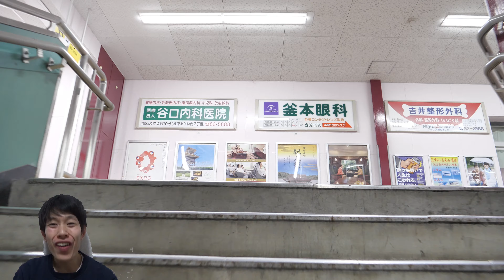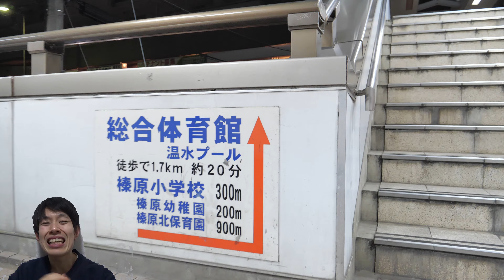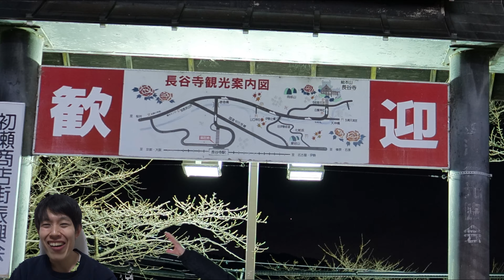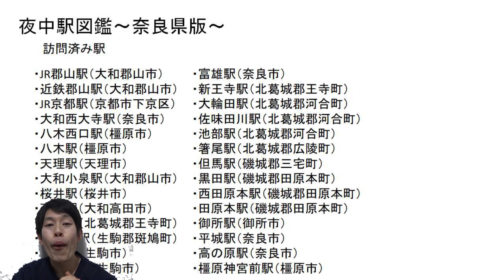#20「高原の上」榛原駅長谷寺駅【奈良県夜中駅図鑑】1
■今回は近鉄大阪線の榛原駅と長谷寺駅をぶらぶらしています。

■毎週月曜日と金曜日の17時に動画を投稿しています！

■撮影機材
　・メインカメラPanasonic Lumix DC-GH5S

  ・レンズ　PanasonicL EICA DG VARIO-ELMARIT 12-60mm / F2.8-4.0 ASPH. / POWER O.I.S.

　・単焦点レンズ　PanasonicLEICA D SUMMILUX 25mm F1.4 ASPH.
　　↑URLは所有のレンズの新型

　・広角レンズ　Panasonic LUMIX G VARIO 7-14mm / F4.0 ASPH.

■参考文献
　「近畿日本鉄道のひみつ」
　PHP研究所　編　小林成彦　発行

■使用音楽
　Dova Syndrome

■使用BGM
　「線路は続くよどこまでも」「鉄道唱歌」
　高宮魔女様の編曲を使用させていただいております。